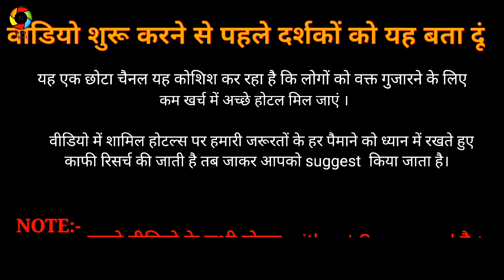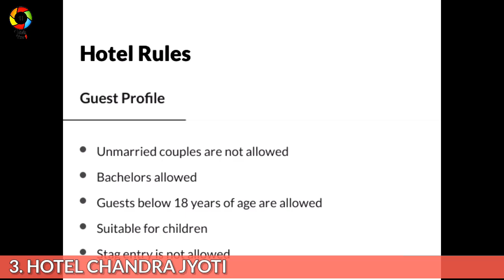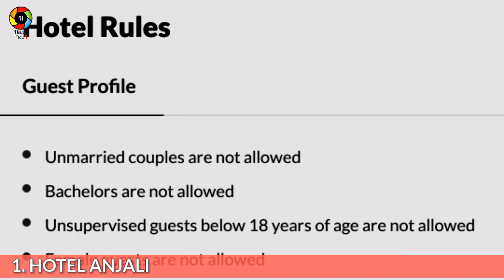DEOGHAR: Top 5 Cheapest Hotel Room Near Baidyanathdham | Deoghar junction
☎  HOTEL Address Source- (Google Map) :

1. "HOTEL ANJALI" :  Court road , opp Sp Residence, near SBI Main branch( Sadhna Bhawan, Deoghar, Jharkhand 814112,  (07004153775)

2. "HOTEL SHARDA INN" :  Jalsar Rd, Shivganga Muhalla, Deoghar, Jharkhand 814112,

4. "VINAYKA PALACE" :  bus-stand, R.N.N.Buxi Road, Gomad, Williams Town, Deoghar, Jharkhand 814112,  (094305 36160)

5. "HOTEL GANGA PALACE" :  Jalsar Road, Bhola Panda Path, Near Peepal Tree, Deoghar, Jharkhand 814112,  (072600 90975)

©All the rights of video are reserved.